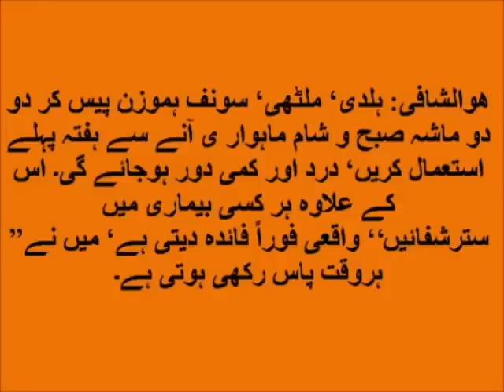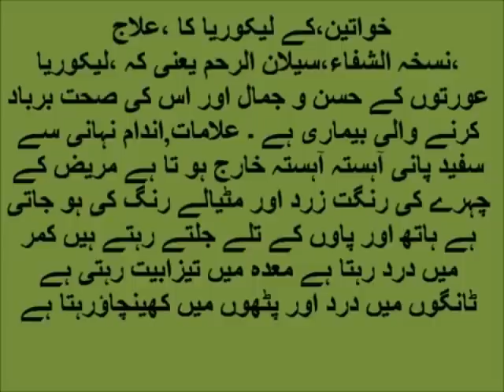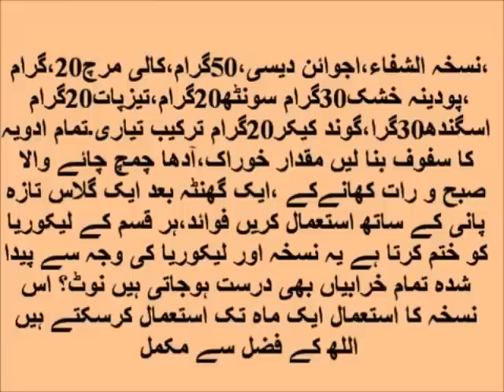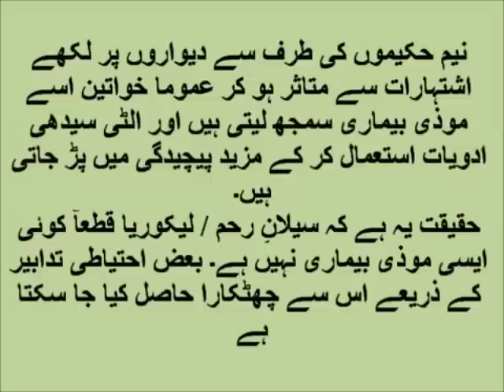Likoria ka ilaj best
Likoria ka ilaj best, for more videos subsribe my channel,